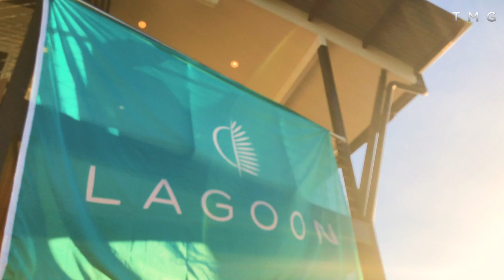JOIN THE LAGOON ESCAPADE WHITSUNDAYS SEPTEMBER 3-4 2020!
Join the world’s largest Lagoon Escapade!

There has been a lot of crazy things happening in 2020 but we know nothing will stop the goonies getting out on the water!

With border restrictions easing TMG have every intension on continuing to host this years annual Lagoon Escapade in the Whitsundays.

So let's sail North for two days of fun in the September sun!